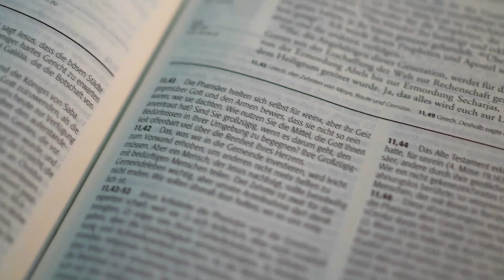27TH NOV 2022 | SUNDAY AM | A HAZ DEB